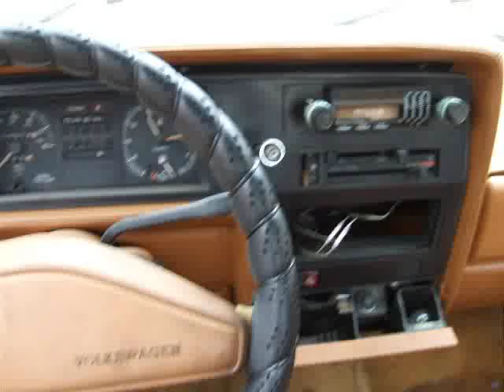1981 vw rabbit caddy truck for sale on ebay.wmv